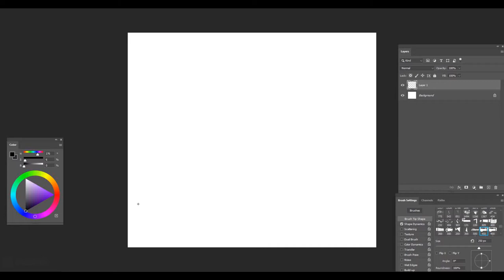weapons concept art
time laps modern weapons design